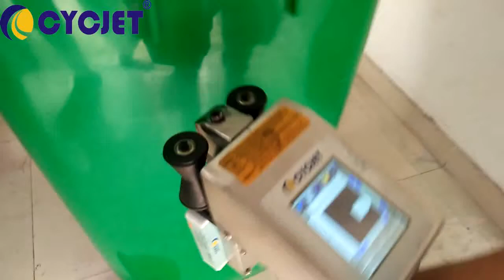CYCJET Large Character Handheld Inkjet Printers/Plastic Tank Hand Stamp